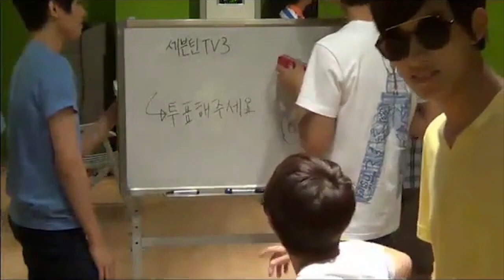[보컬유닛 클로버팀 | 준, 도겸, 민규] 팀별 연습시간 | 범키의 '미친연애' | 하드캐리 민규x도겸 97즈 세븐틴TV시즌3 130620 EP.02 #3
정말..헤이 버디 얘네 둘은 정말..😚

준휘는..한참 연습했고요. 목에 탈이 나서 연습을 중단했습니다.

2시간 줄테니 아랍어로 된 노래를 연습해서 공연하라고 하면 저는 정말 없던 병도 생겨서 아플 것 같습니다. 흥!